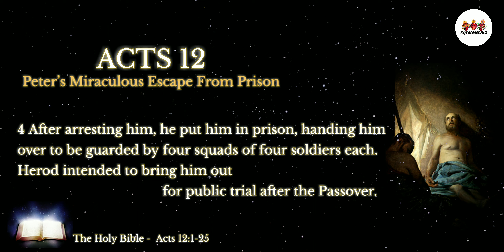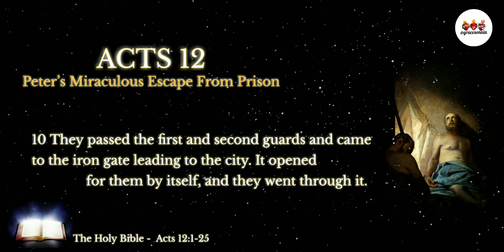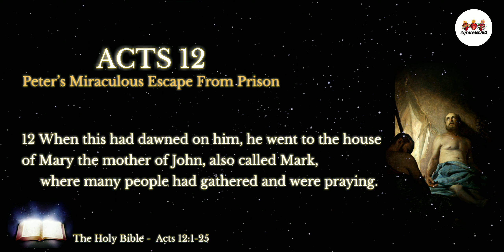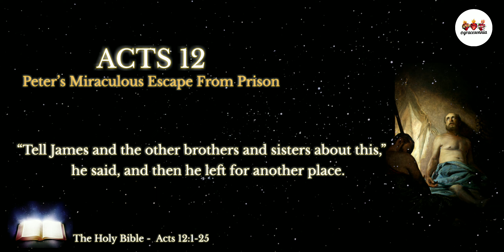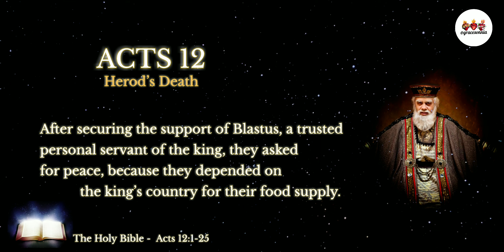The Holy Bible | Acts 12 | Herod’s Death | Audio Bible NIV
New Testament.
Chapter 12:1-25

And I'm here to serve the Holy Trinity and Blessed Virgin Mary  by spreading their words.
Amen! 🙏